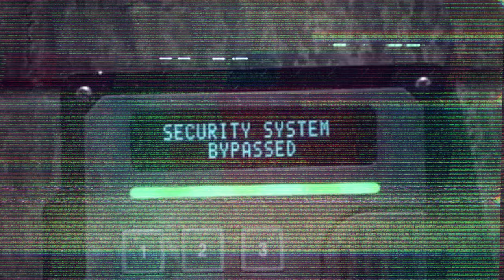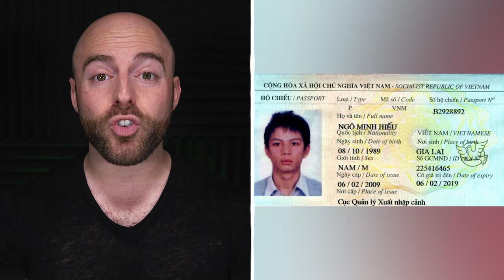10 Most Devastating Computer Hacks of All Time